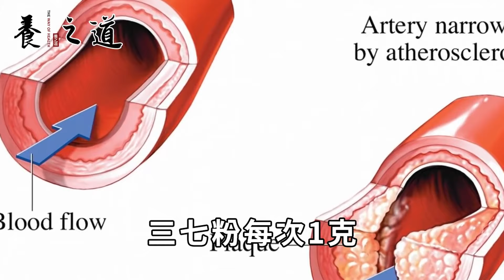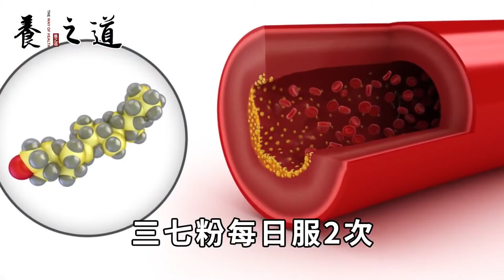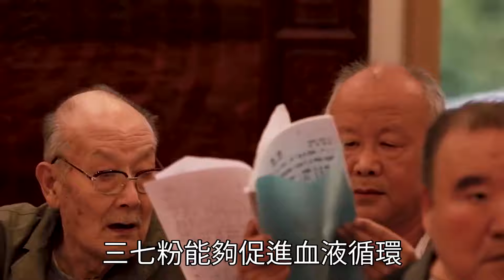三七粉吃了沒效果？這樣吃效果提高20倍！止血降壓還能抗腫瘤，腫瘤專家都在偷偷吃